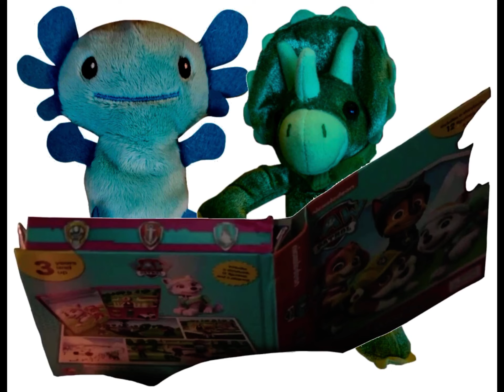SF Blue Axolotl & SF Green Triceratops Playing PAW Patrol Book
PAW Patrol Pups Love The Time Playing Outdoors!